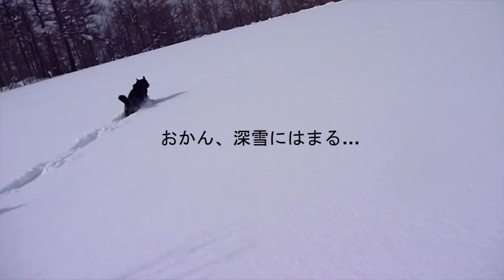甲斐犬コテツ・こはる初めての深雪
閉鎖されたスキー場の駐車場で遊びました。誰もいない貸し切り状態のスキー場。
初めての深い雪のなか黙々と歩くコテツとこはる。後をついて行くおかんは時折深雪にはまって動けなくなる...（汗）